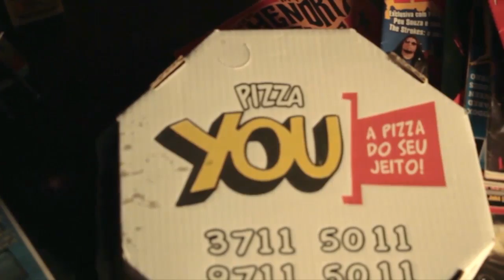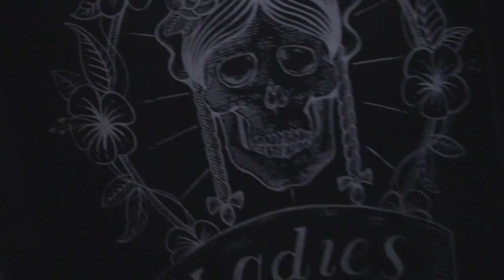#91 TRETA ROCK SHOW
Stifler's fest com Avalanche, Cartel da Cevada, Stiflers e mais uma gurizada foda pra caralho e muita zoeira e destilados. Confira!